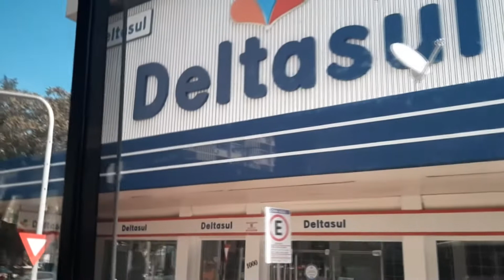Quase me desencontro do motorista, tudo por falta de comunicação + fiz o exame em bagé.